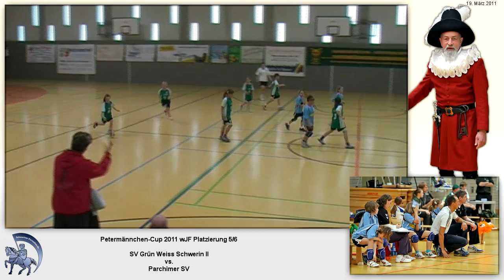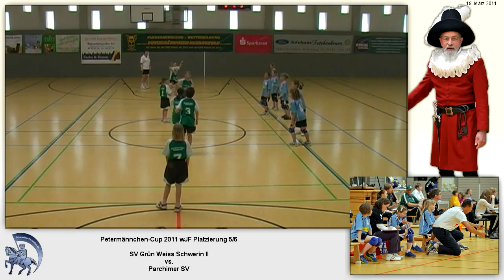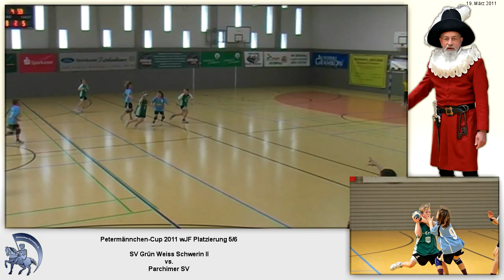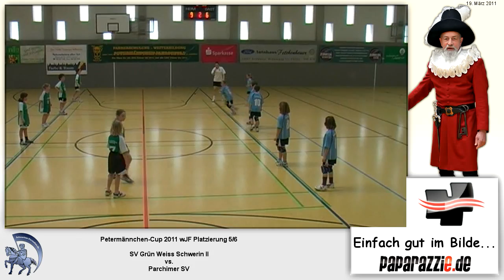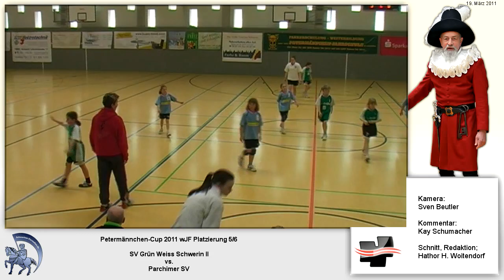Petermänchen--Cup 2011 wJF Platzierung 5/6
9:6 SV Grün Weiss Schwerin II vs. Parchimer SV
5. Platz SV Grün Weiss Schwerin II
6. Parchimer SV